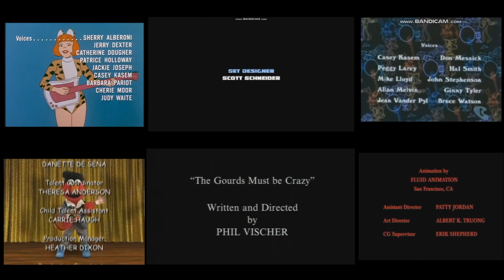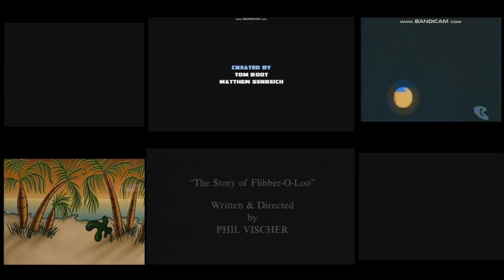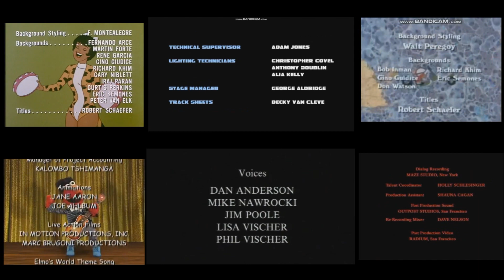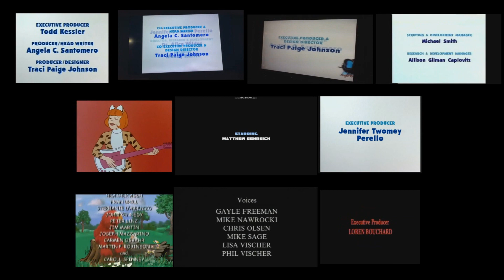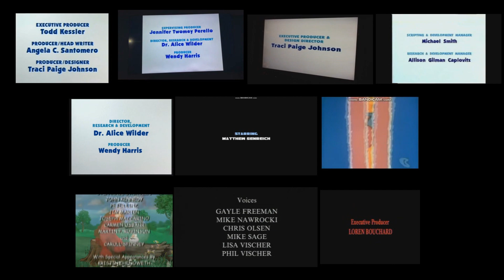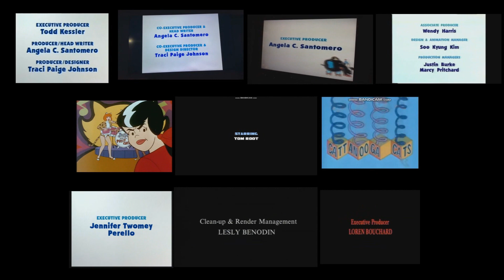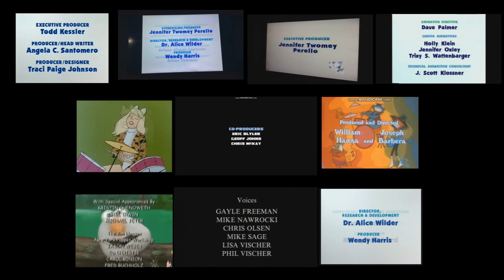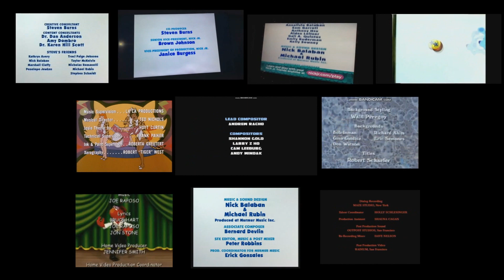(PLEASE DON'T BLOCK THIS) BC, TCC, JATPC, TM, Elmo's World, LTDOTD, & VeggieTales Credits Remix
TCC = The Cattanooga Cats
JATPC = Josie and the Pussy Cats
TM = Titan Maximum
LTDOTD = Lucy the Daughter of the Devil